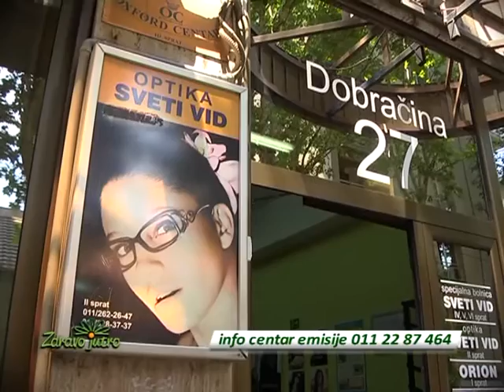Specijalna ponuda naočara za sunce - Optika Sveti vid, Zdravo jutro,